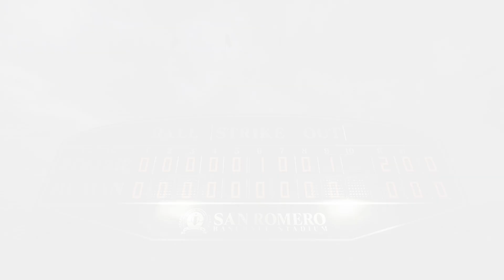[Lollipop Chainsaw: RePop][CZ] VIKING JMÉNEM VIKKE | #5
Ty si jako pán téhle lodi ? To se brzo změní !